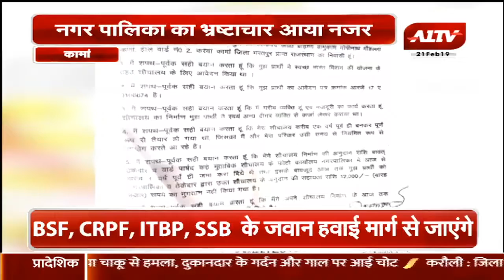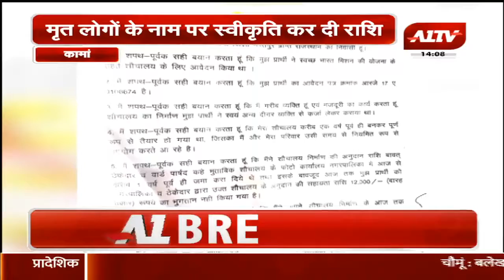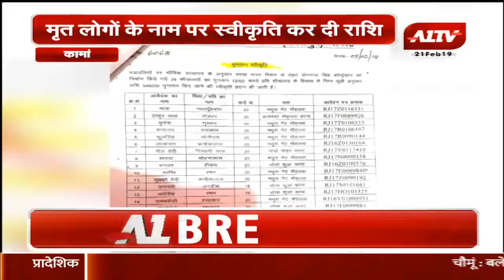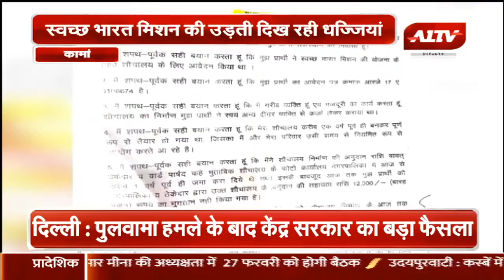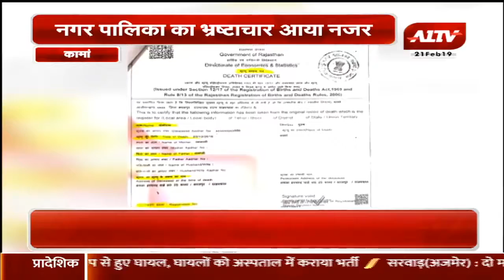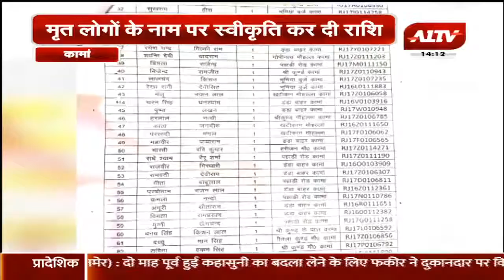कामां में - मृत लोगों के नाम पर स्वीकृति कर दी राशि